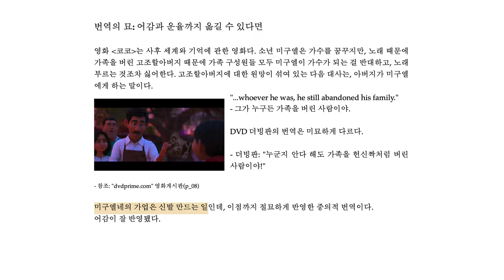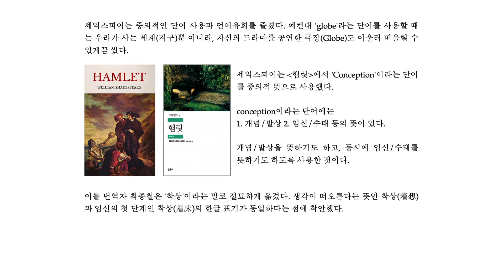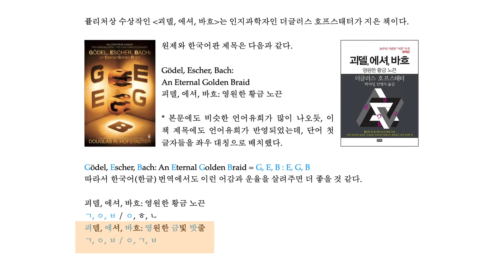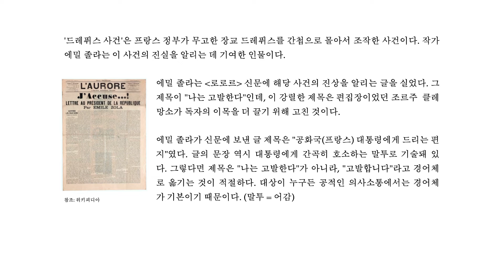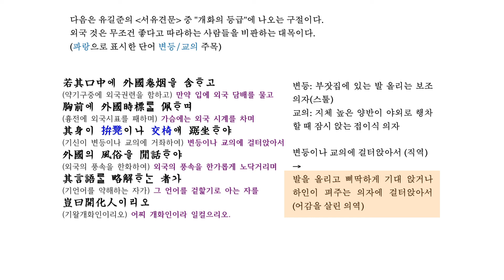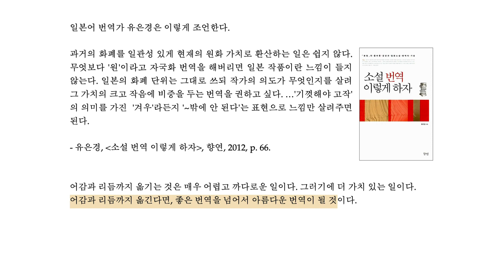번역의 묘 (15) 어감과 운율까지 옮길 수 있다면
어감과 리듬까지 옮기는 것은 매우 어렵고 까다로운 일입니다. 그러기에 더 가치 있는 일이죠. 어감과 리듬까지 옮긴다면, 좋은 번역을 넘어서 아름다운 번역이 될 것입니다.